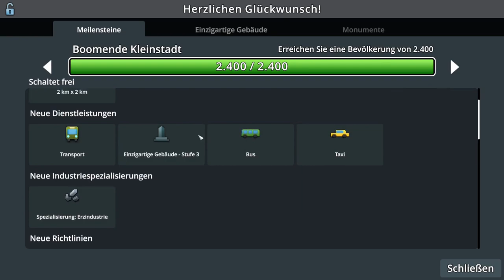Ich bin 999.999.999 Euro im Minus - City Sklylines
➥Heute spielen wir City Skylines

➖ Werbung ➖

➖ Spiel  ➖
► Das Spiel was ich im Video Spiele!

➖ Mein Equipment ➖

➖ Hashtags➖